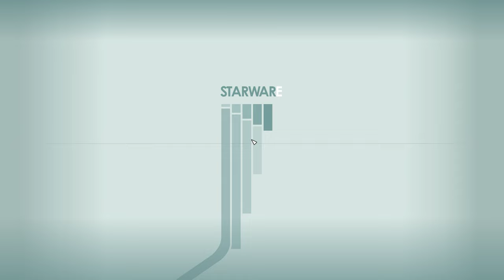Starfield: Final mission's beginning (boring, don't watch)